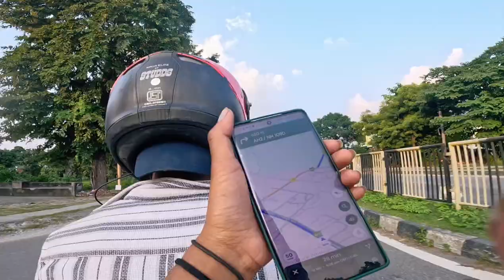पहली बार गई विदेश यात्रा भारत से नेपाल || स्कूटी से INDIA 🇮🇳 to NEPAL 🇳🇵Trip